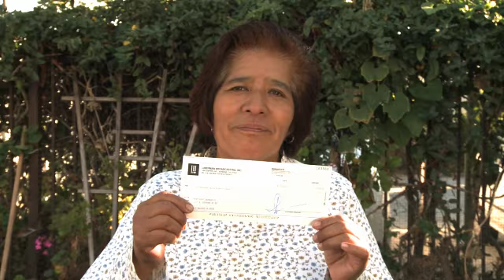Suenos Complidos de la 3a Temporada